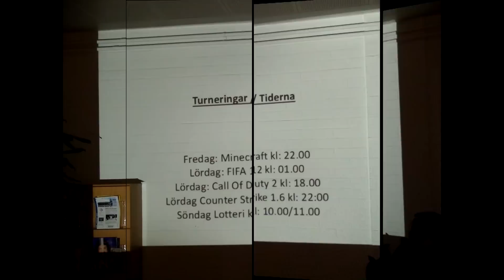Volelan vid Yrkesakademin i Närpes! 10-12.2.2012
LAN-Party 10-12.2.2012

Filmed and edited by: Tobias Dahlgren